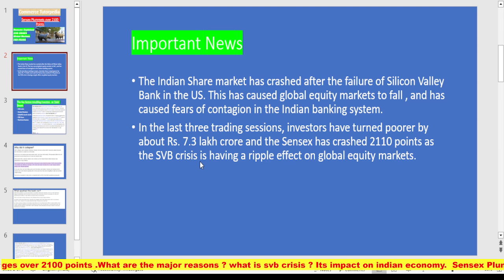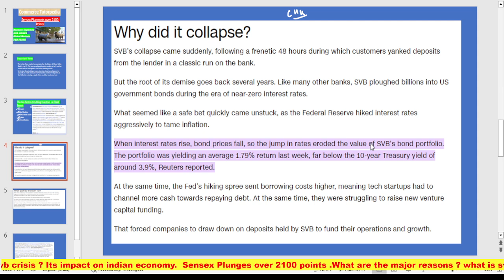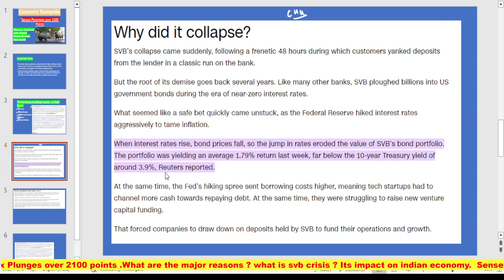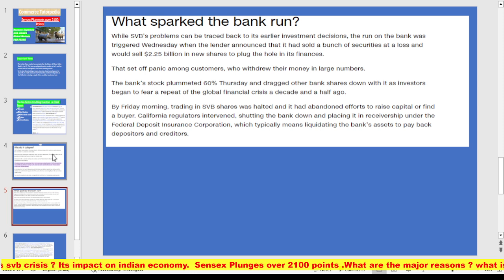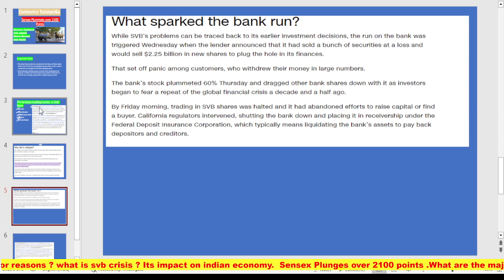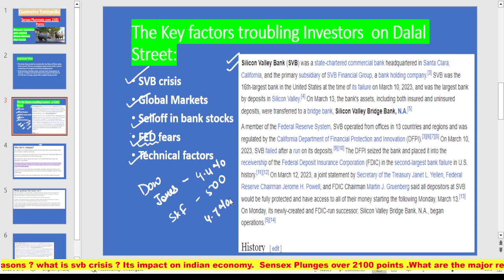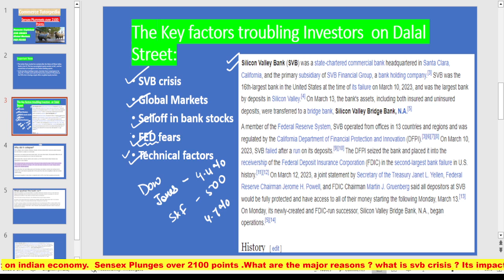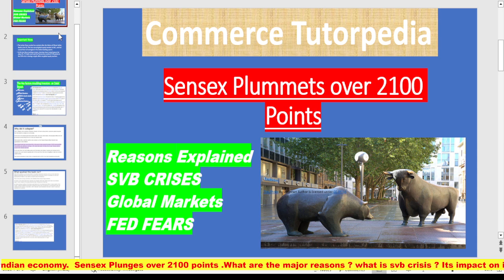SVB Crisis | Impact On Indian Economy | What causes SVB Failure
Current Affairs
Economic Affairs
Current facts